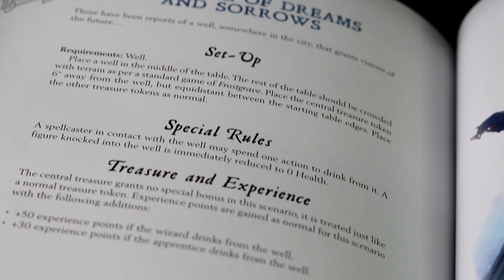Frostgrave Battle Report | Magical Stone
Welcome to our first Frostgrave battle report! We begin our Frostgrave campaign with Akashara the Witch and Namira the Illusionist. These wizards will attempt to gain some magical power from a stone that has been discovered in the small swamp town of Toadbarrow.